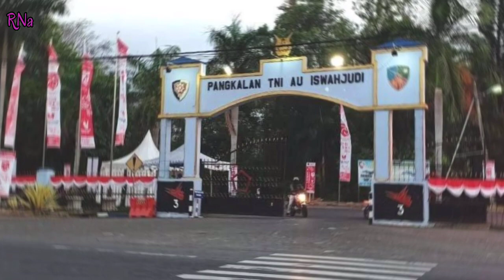Satu Lagi, Pilot Pesawat Tempur Yang Gugur || Pesawat Latih Jatuh Di Blora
Pesawat Latih T-50i Golden Eagle TT-5009 Jatuh di desa Nginggil Kradenan Blora , sedangkan pilotya yaitu Lettu Pnb Allan Safitra Indra Wahyudi gugur di tempat.. untuk lebih lengkapnya.. profil Lettu Allan dan juga kronologisnya.. ikuti videonya